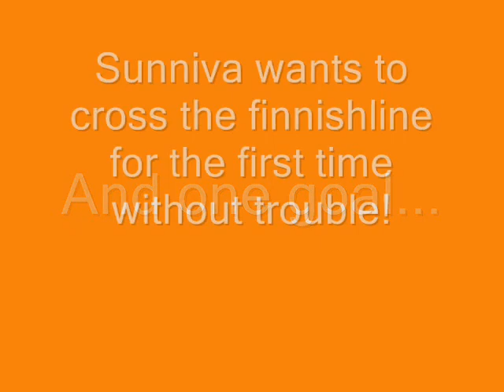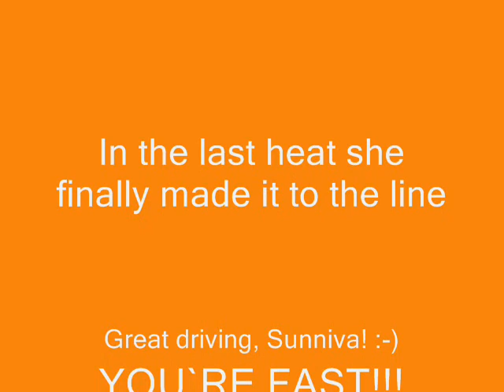Sunniva`s Bad Luck.wmv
Sunniva Lövdal  Sunde is a very promising young rc boat driver at age of 16. But she`s got alot of bad luck since she started. At the Norwegian Cup round 2 she had one goal; to cross the finnishline without problems. It all looked very promizing...untill she was hit by another competitor witch sent her boat on a dramatic flight...
In the last heat at this event she finally crossed the finnishline, and then we saw a VERY happy young racer! :-)
Keep up the spirit! :-)